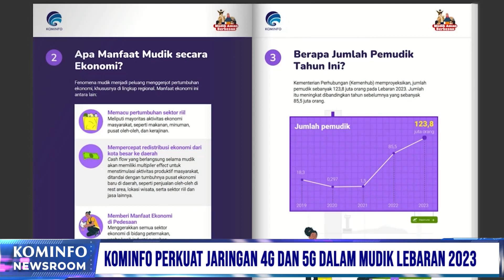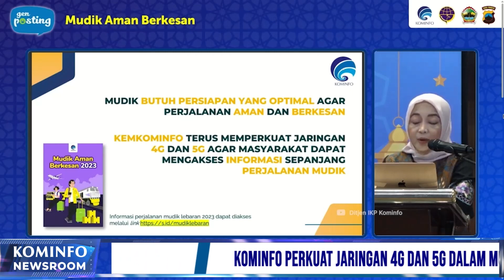Kominfo Perkuat Jaringan 4g dan 5g Dalam Mudik Lebaran 2023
1. Kominfo Perkuat Jaringan 4g dan 5g Dalam Mudik Lebaran 2023

2. Kemenparekraf Susun Program Khusus Sambut Libur Lebaran

3. Menteri dan Kepala Daerah Diminta Waspada Arus Mudik

4. RI - China Bahas Kereta Cepat

Line: @kemkominfo